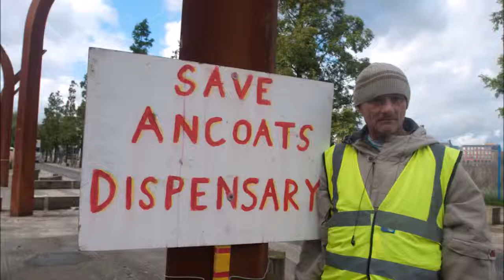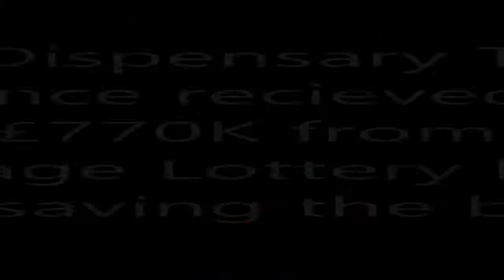Spirit of Manc Awards 2014 - Most Successful Campaihn - Ancoats Dispensary Trust